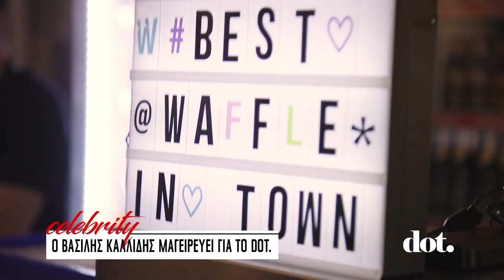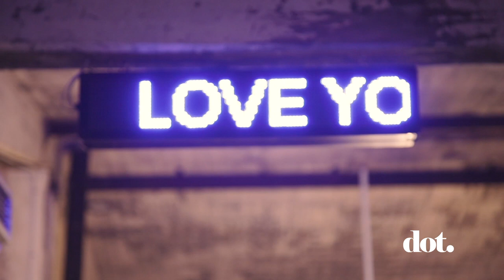Το μυστικό του Βασίλη Καλλίδη για τις τέλειες τηγανητές πατάτες | DoT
Ο Βασίλης Καλλίδης μαγειρεύει το αγαπημένο μας burger, αποκαλύπτει ποια παρουσιάστρια είναι η καλύτερη μαγείρισσα και μοιράζεται το μυστικό για τις τέλειες τηγανητές πατάτες. Επιμέλεια: Τάσος Μπιμπισίδης